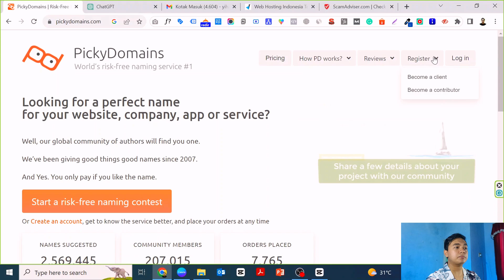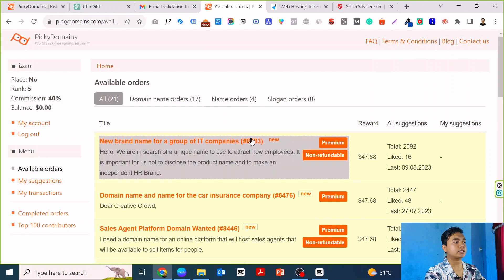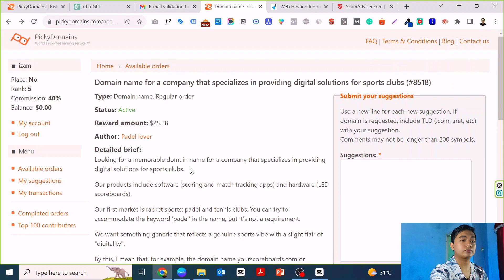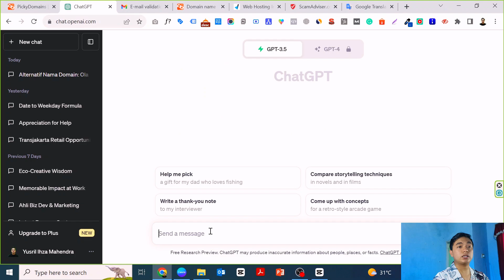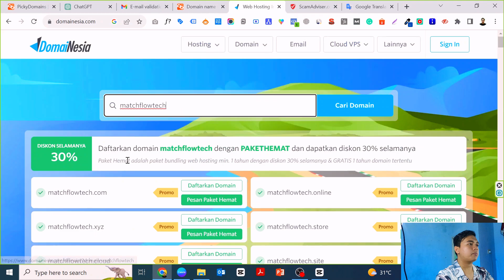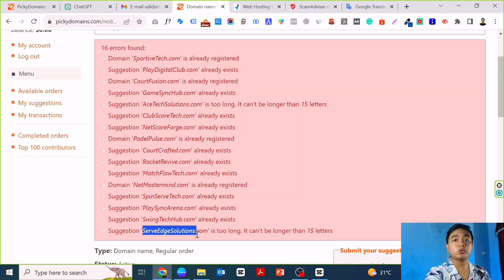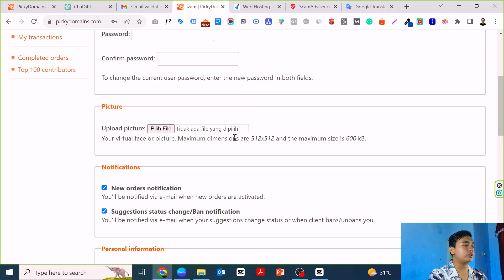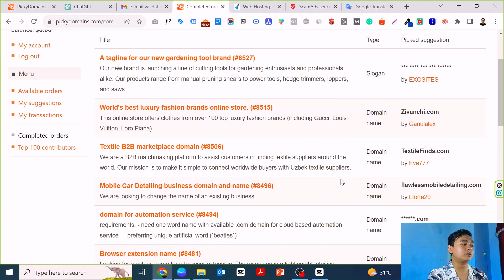KERJA SAMPINGAN CARI "NAMA" DIBAYAR 375 RIBU? TERNYATA BISA PAKE "AI" LOH!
Kita akan manfaatin situs dari luar negeri untuk kerja sampingan ini, dan menggunakan AI untuk memudahkan kita mendapatkan ide dan data datanya.

Tidak semudah membalikkan telapak tangan, tapi juga tidak sulit. Ini butuh kesabaran tapi sudah banyak orang yang membuktikan website ini.

Penasaran? yuk tonton videonya sampai habis ya!

//  About :

Hi, I'm Yusril. I wanna share all of my experience, and knowledge in Business, digital marketing, Investing & Productivity to help you grow yourself and in the end grow our country

Sharing is caring. I believe if I can help you improve your mindset and knowledge, you will be able to reach the life that you’ve ever dreamed of